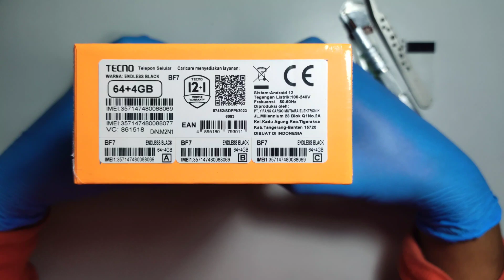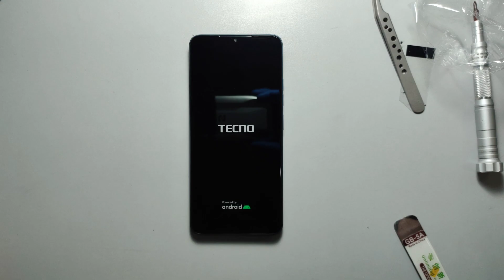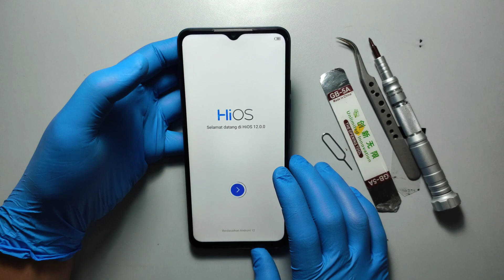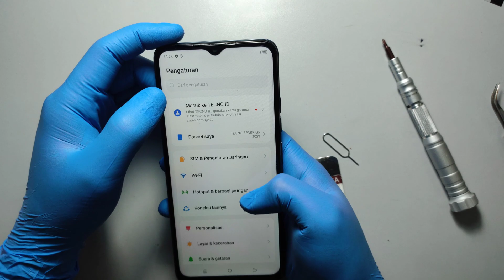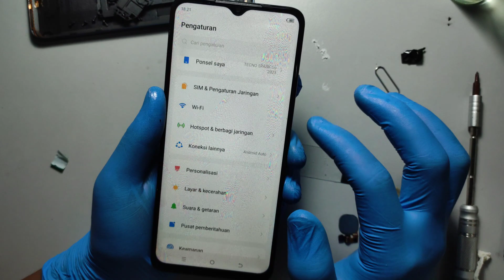TECNO SPARK GO 2023 TEARDOWN ❗❗❗